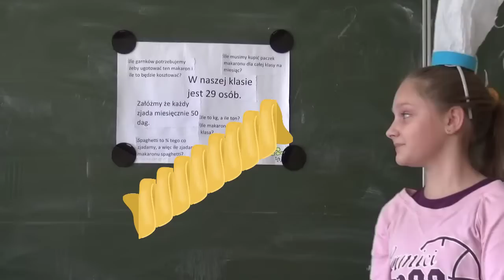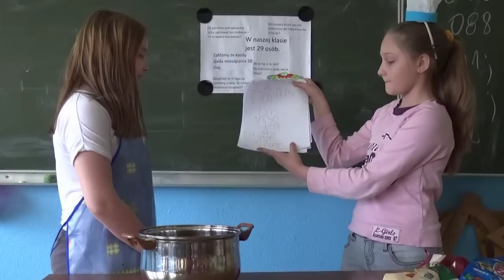"Makaron dla naszej klasy" - Matma w kuchni